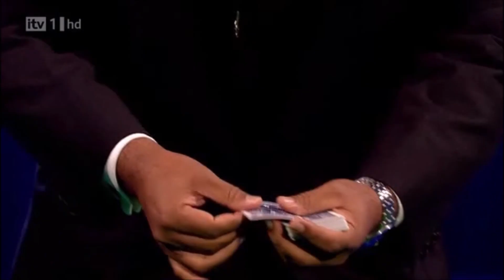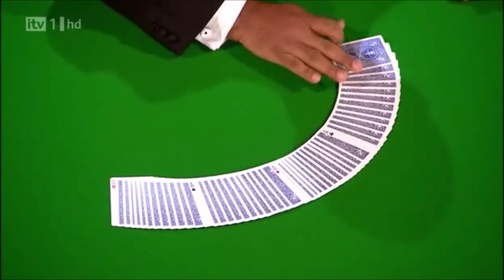Michael Vincent on Fool Us UK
British magician, Michael Vincent, who has won the prestigious Magic Circle award for Close Up 3 times, performs his amazing cardistry skills on Penn & Teller's Fool Us, UK season.